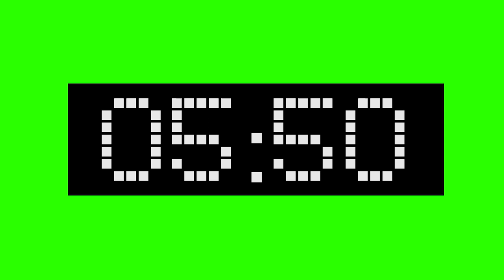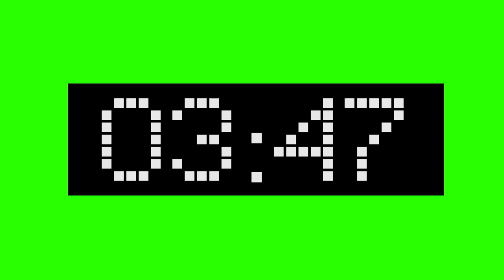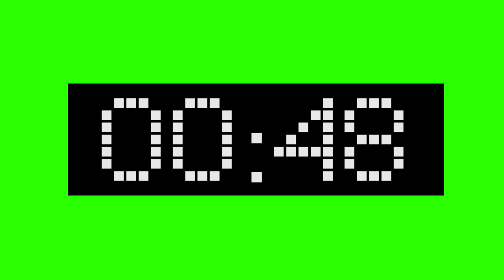10 Minute Countdown Green Screen / Free Stock Footage (1080p)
Description:
10-minute countdown timer over Green Screen. Can be used easily after keying out the green part and resizing the clock. After resizing the clock, just position it where you want.